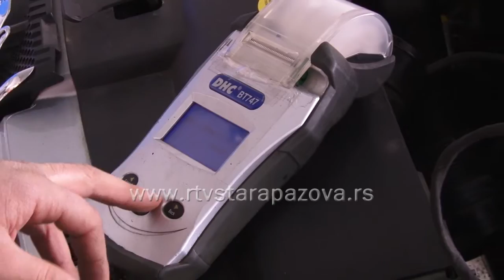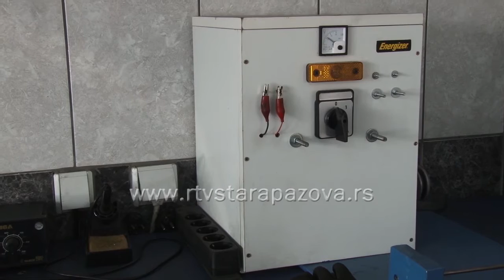Saveti autoelektričara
Za zimske uslove potrebno je pripremiti automobil, a posebno treba obratiti pažnju na ispravnost svetlosnih, signalnih i elektrouređaja.